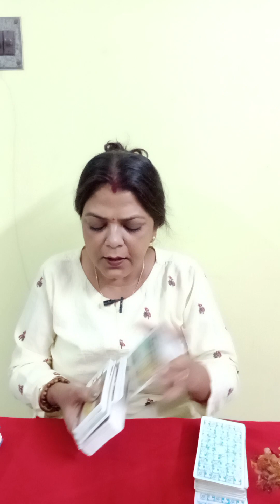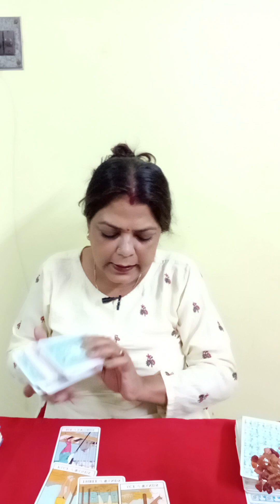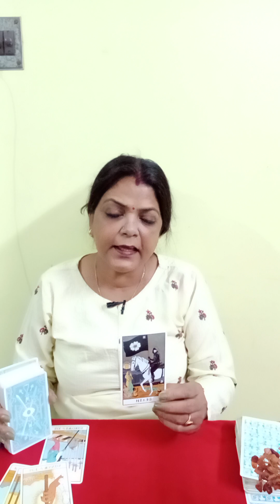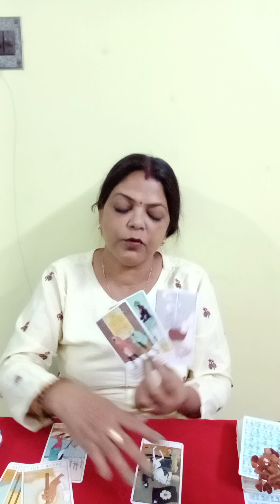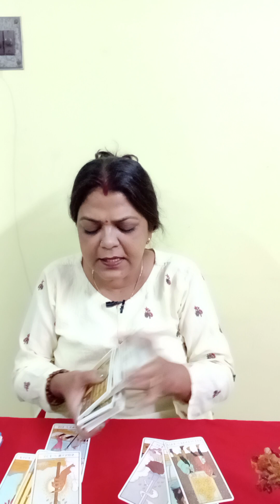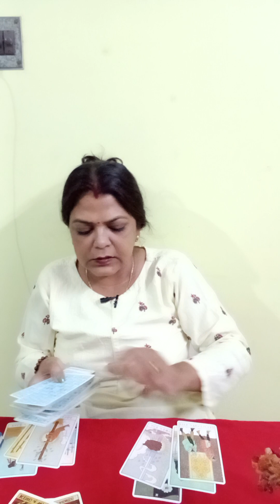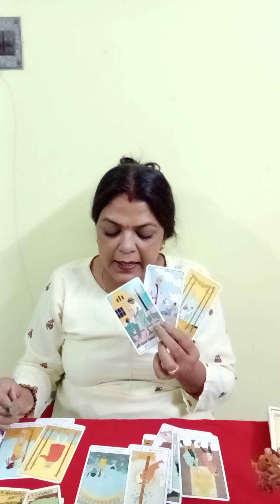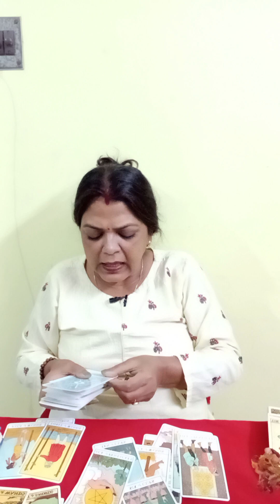GEMINI ♊ MITHUN RASHI ❤️ LOVE AND RELATIONSHIP AND GUIDANCE,2 SE 12 APRIL TAK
GEMINI ♊ MITHUN RASHI ❤️ LOVE AND RELATIONSHIP 2 SE 12 APRIL TAK GENERAL TAROT PREDICTION (@BALAJI7 )